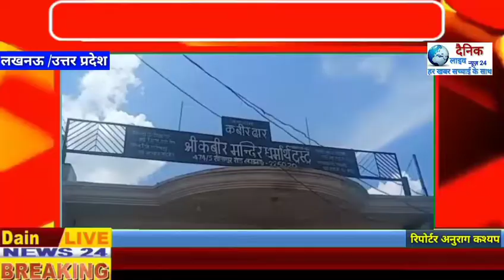लखनऊ में दिनदहाड़े फायरिंग की वारदात।कबीर मठ के प्रशासनिक अधिकारी को धीरेंद्र दास को मारी गई गोली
50 वर्षीय धीरेंद्र दास को अज्ञात लोगों ने मारी गोली ट्रामा सेंटर में भर्ती

कबीर मठ में शादी की बुकिंग कराने आए लोगों ने मारी गोली

2015 में भी बारात घर के इसी प्रशासनिक अधिकारी पर चली थी गोली

जांच में अन्दरूनी मामला निकला कर आया था सामने

इस बार भी अन्दरूनी मामला होने की बात भी प्रकाश में आ रही है

हसनगंज थाना क्षेत्र के डालीगंज में है कबीर मठ

रिपोर्टर अनुराग कश्यप।।